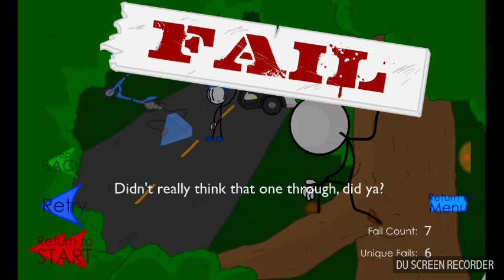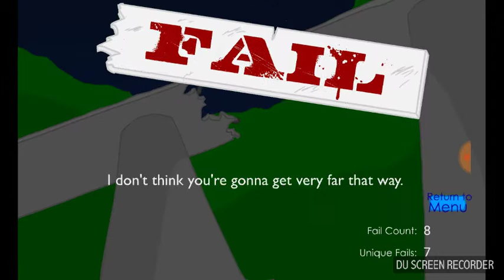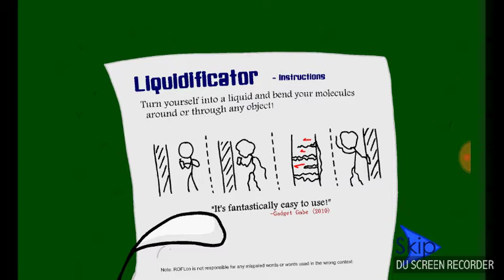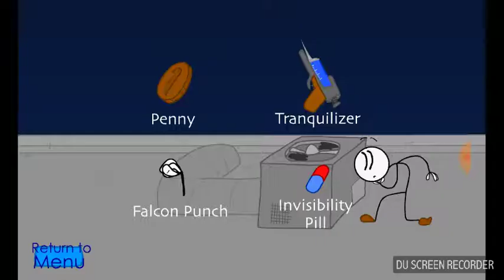Stealing the diamond